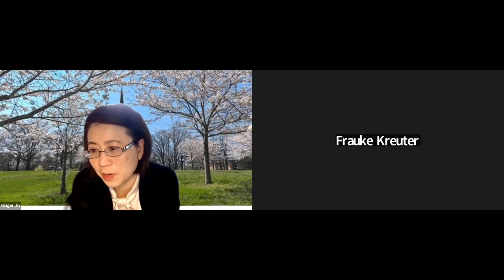SoDa Symposium: Charles DiSogra, Ginger Zhe Jin, Frauke Kreuter - March 14, 2023 | UMD iSchool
SoDa Symposium: Social Data Science Research, Innovation, and Entrepreneurship

Presentation 1: Research opportunities in the challenging survival world of social media fame and fortune

Presented by Dr. Charles DiSogra, Survey Research Methodologist. Dr. DiSogra has had senior positions at Meta and Google.  At Meta he was director of user experience research for Facebook app and more recently director of research with Meta’s Demography and Survey Sciences group.  Prior to Meta, he built the survey and statistics team for Google’s customer experience lab that tracks global advertiser satisfaction for the company. He was also the founding director of the California Health Interview Survey at UCLA and was Chief Statistician and Senior Vice President at both Abt SRBI and Knowledge Networks/GfK.

Presentation 2: Promoting Open Government Data with Economics and Entrepreneurship

Presented by Dr. Ginger Zhe Jin, Professor, Department of Economics, University of Maryland and Co-Founder, Hazel Analytics. Dr. Jin is also the ADVANCE Professor of the College of Behavioral and Social Sciences at the University. She served as the Director of the Federal Trade Commission’s Bureau of Economics from Jan 2016 to Jul 2017. Most of Dr. Jin’s research focuses on information asymmetry among economic agents and how to provide information to overcome the information problem. The applications she has studied include retail food safety, health insurance, prescription drugs, and more.

Moderator:
Frauke Kreuter
Co-Director, Social Data Science Center (SoDa)
Professor, Joint Program in Survey Methodology
University of MarylandChair of Statistics and Data Science in Social Sciences and the Humanities
Ludwig-Maximilians-University of Munich

The SoDa Center at UMD
The powerful information available in large social science data sets is critical to understanding and addressing many of our nation and world’s most pressing challenges: from Covid-19 to racial, social and economic injustice; and from climate change to deep and damaging political and cultural divides. To help address these challenges, the University of Maryland has launched a new Social Data Science Center (SoDa) designed to advance research, education, and applications of social data measurement and analysis. This center leverages UMD’s strengths in survey methods, measurement, information management, visualization, and analytics. Facebook is providing support for the center’s research and education programs over the next three years.